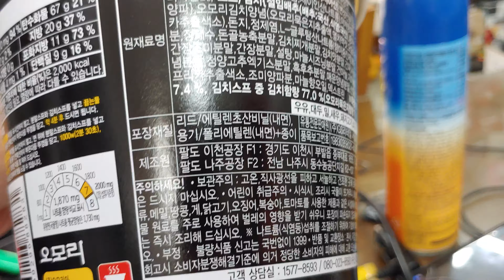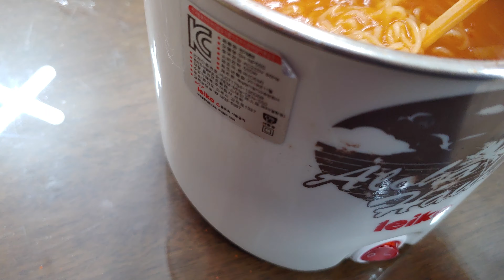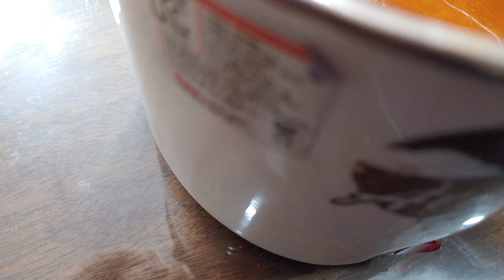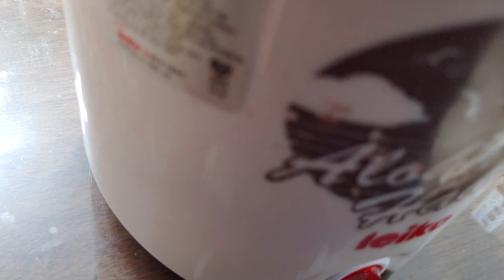오모리 김치찌게라면점수9점